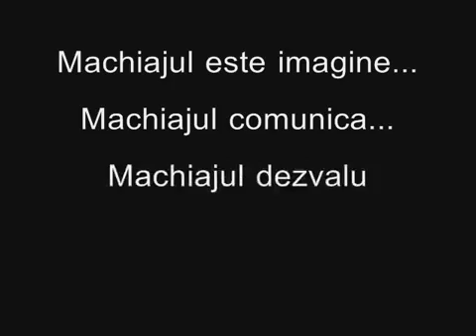Art et Beaute - parte din activitate